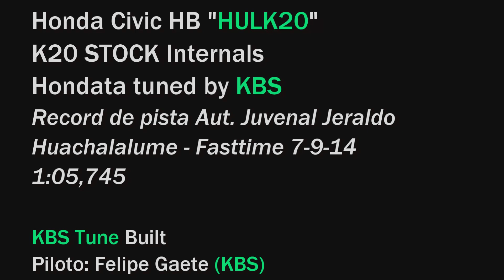Record de Pista Huachalalume KBS Tune Fast Time STG 3 en La Serena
Video Record de Pista Huachalalume, Fast Time STG 3 en La Serena!, a bordo del Honda Civic "Hulk" con K20 stock, Piloto: Felipe Gaete (KBS) 1:05.745